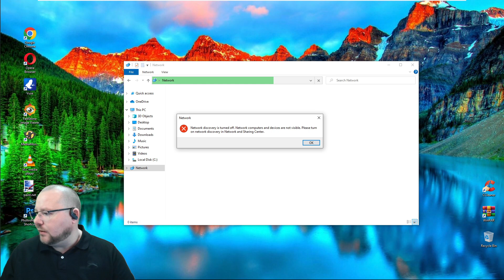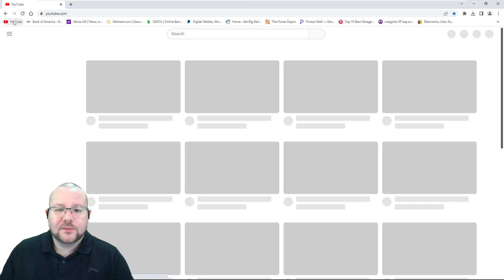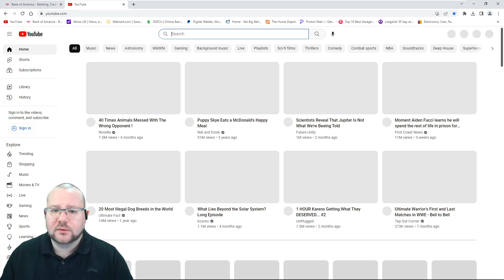Geek Squad Scammer Goes From Crying To Choding Me Out Because I Wouldn't Send My Licence 🤣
So This Was The Final Call With Alex, He Cries, Shouts And Even Sings Me A Lovely Song In Hindi! 🤣
This Call Was Over 4+ Hours Of Fake Money Transfers, Receipts And Then He Wanted A Clear Picture Of My Fake Drivers Licence Which I Wouldn't Send Him 😁
I Want To Say A Massive Thank You To Cookie AKA UltimateTroll ⬇
For Making My Intro/ Outro Music
Much Love FGM And Family 😁
A Massive Thank You To My Twitch Mods
Dinky, Razz, Mary, Maureen, Sonic 😁